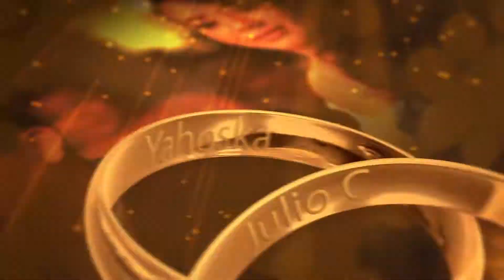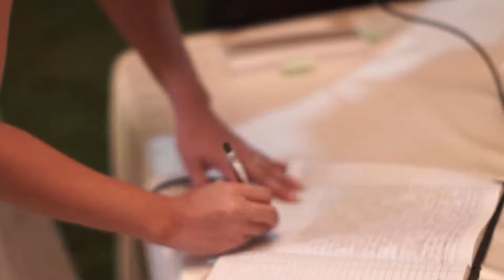Wedding highlights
Julio & Yahoska Wedding Highlights

video by KaoS